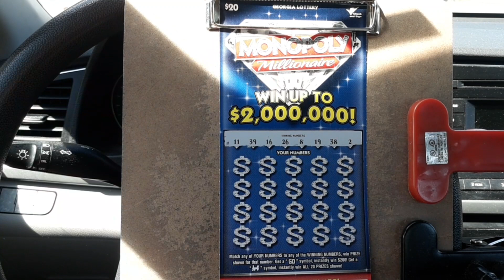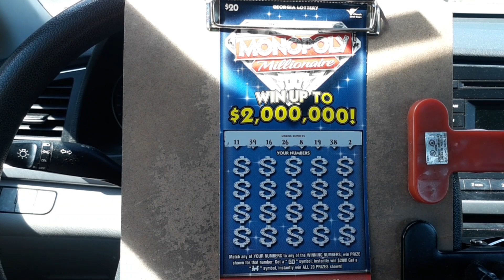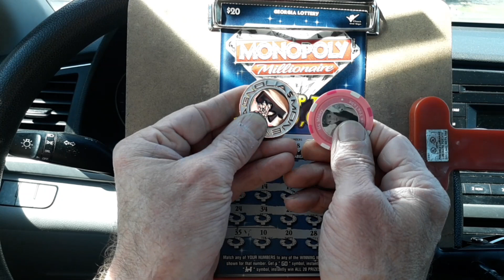Match! Ooo yeah, Ms Money and Magnolia money 👍🖐😎❤